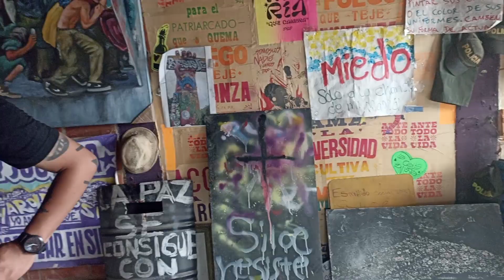7 de septiembre de 2024